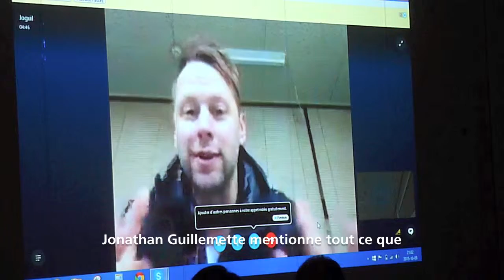Charle Cournoyer - La culture c'est du sport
Soirée bénéfice au profit du Musée régional de Vaudreuil-Soulanges. Charle Cournoyer, médaillé de bronze en patinage de vitesse sur courte piste, était le président d'honneur.